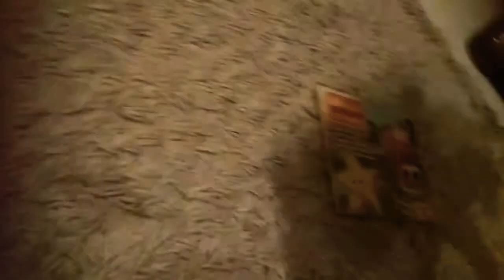CJ Original: Barney's mistake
Pliot:Oliver and Michael Angelo were back from vacation but then Barney comes along and kills Eeyore Then Oliver and his friends goes even Insane
Message to all my friends:Happy new Year for 2019